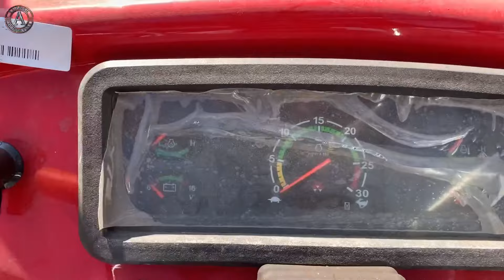छोटे किसानों के लिए मैसी ने लॉंच किया 46Hp 4WD अब सुपर शटल ग़ैर के साथ में और भी सस्ता क़ीमत मात्र….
नमस्कार दोस्तों स्वागत है आपका आपने चैनल Adarsh agriculture पर दोस्तों हम आपने चैनल पर सभी प्रकार के कृषि से जुड़े संसाधनों से जुड़ी आधुनिक संयंत्र की वीडियोज़  बनाकर जानकारी दी जाती है यदि आप आपने किसी कृषि से संबंधित संयंत्र की वीडियो बनबाना चाहते है तो हमे WhatsApp पर msg करे 👉 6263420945

(बहुत बहुत धन्यवाद आपका हमारे चैनल में आने के लिए 🙏)